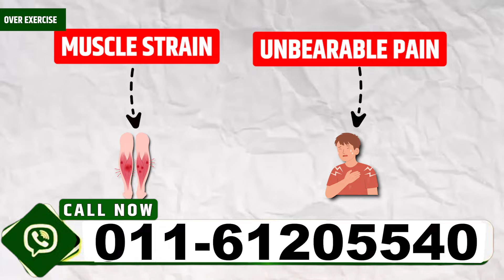जिम जाकर एक्सरसाइज़ करते है तो अब हो जाए सतर्क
अगर  आप भी रोज़ाना सेहतमंद बने रहने के लिए घंटो – घंटो जिम करते है, घंटो – घंटो एक्सरसाइज़ करते है पसीना बहाते है तो ये आपके  शरीर पर बहुत बुरा असर डाल सकता है जिससे ना सिर्फ आपका चलना फिरना बल्कि  उठना बैठना भी बंद हो सकता है कई मामलो में तो बिस्तर पर भी पड़े रहने का खतरा मोल लेना पड़ सकता है ... हो सकता है आपके शरीर पर भी इसका असर दिखने भी लगा हो, और  कुछ लोग इसे नजरअंदाज कर रहे हो लेकिन आगे चलकर कहीं ये गंभीर समस्या न बन जाए इसके लिए आपको अभी से होशियार रहने की ज़रूरत है  | आईए सुनते है प्रसिध्द हकीम, हकीम सुलेमान खान जी से इस पर उनका क्या कहना है.